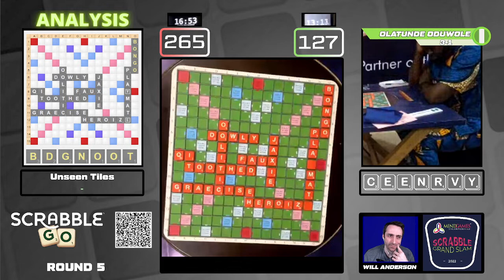MGI Grand Slam 2022 Round 5: Charles Tachie Menson vs Olatunde Oduwole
The MGI Grand Slam is an elite invitational Scrabble event taking place in Lagos, Nigeria featuring many of Africa's strongest players.